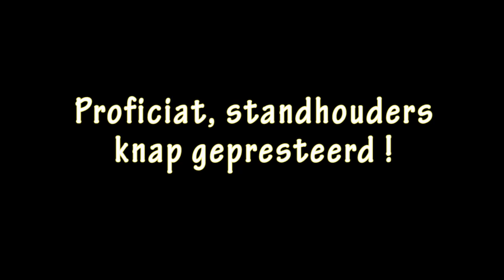Halloweenmarkt Schoten 2011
Halloweenmarkt te Schoten met verklede standhouders. Enorme volkstoeloop, Schotense marktplein te klein! Copyright Belhamel